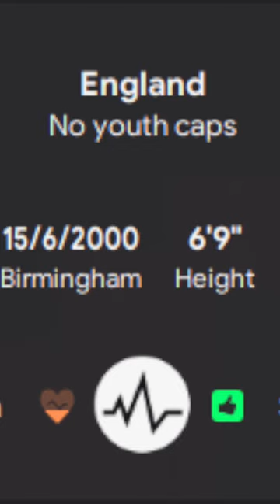The Tallest Striker Cheatcode